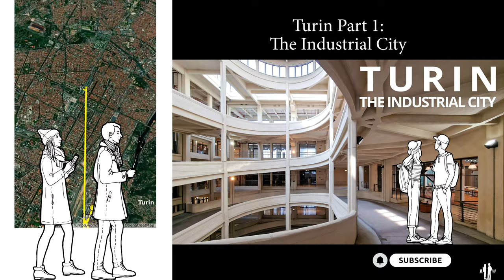4K Turin 🇮🇹 Part 1: The Industrial City (GPX pathway in description)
The 1st episode of Turin Walks: we invite you for "roof pilgrimage" on the top of the former Fiat factory - the symbol of industrial avant-garde - where the historic car test track is now transformed into a roof garden and contemporary art place.
The new shopping mall, the Pinacoteca, The Bubble and, of course, the Rampa Nord - the masterpiece of the engineer Giacomo Matte' Trucco.
Also we will see the new comfortable metro line of Turin to travel between two famous skyscrapes: the 3rd talles skyscraper of Italy - Piedmont Region HQ by Massimiliano Fuksas and  Intesa Sanpaolo by Renzo Piano.

*Content of video*
0:00   - Intro
3:49   - Map
3:56   - Lingotto - shopping mall by Lombardini22
11:12 - Pinacoteca Agnelli and Pista 500
12:15 - Pista 500
14:05 - Ex-factory view
16:19 - Inner garden view
18:51 - The Bubble by Renzo Piano
24:14 - Pinacoteca Agnelli by Renzo Piano
25:38 - Rampa Nord
32:37 - Piedmont Region HQ by Massimiliano Fuksas
38:04 - Metro
39:38 - Porta Susa station
41:56 - Intesa Sanpaolo skyscraper by Renzo Piano
45:25 - Behind the skyscraper
- How to download and to install a GPX track from our video to Galaxy Watch5 Pro:
*This video is made to show you the city, if you are present on it and you do not want to be – please contact us or leave a comment so we will remove you from this video.*
We are two architects based in Milan, Italy. If you would like to see more architectural photos
We support the movement Save Soil